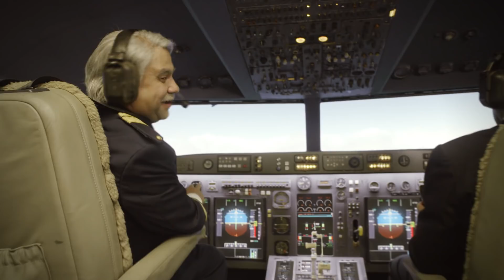Tá No Ar: confira as primeiras imagens da temporada 2018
De volta dia 23/01, depois do BBB. Não perca, na Globo!